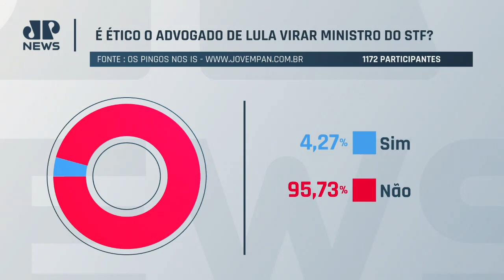Senador Rogério Marinho pede por intervenção federal no Rio Grande do Norte